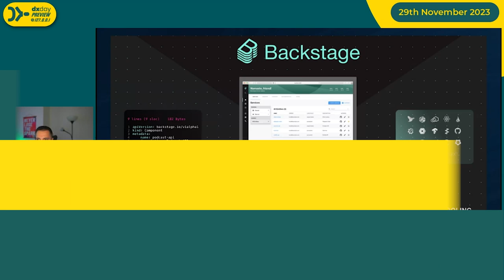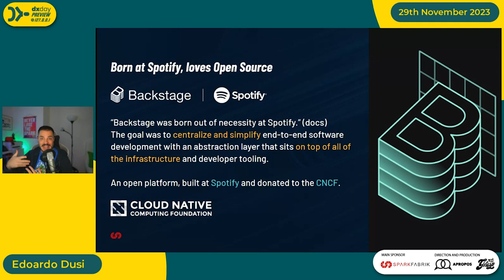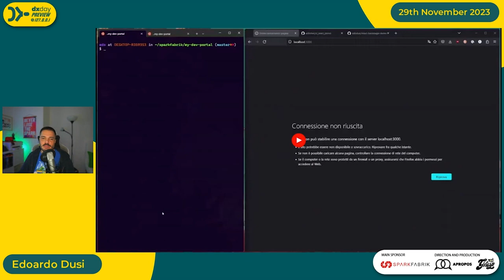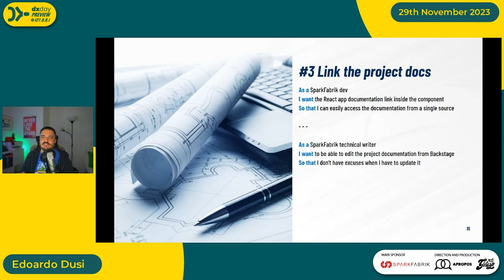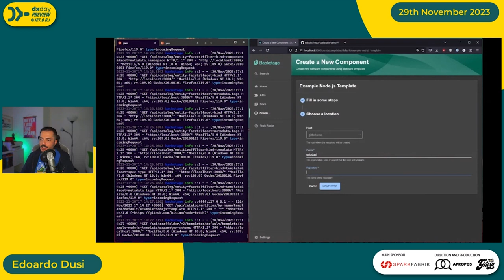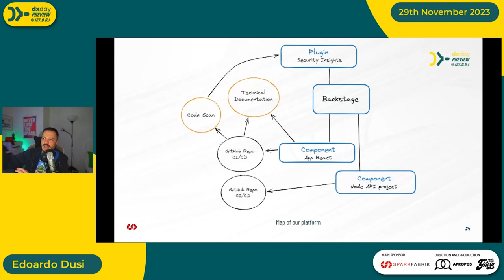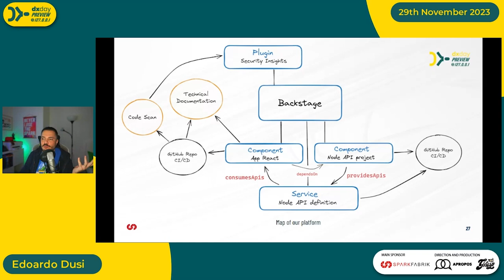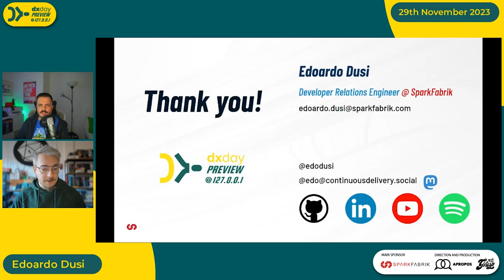Backstage: Platform Engineering Revolution powered by OS | Edoardo Dusi | dxday PREVIEW @ localhost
[talk in iltalian language] Backstage is an open-source platform that builds developer portals, streamlining and simplifying cloud-native development. It allows you to create a centralized software catalog that integrates with your existing tools and services, like repositories, CI/CD, monitoring, and more.

Edoardo Dusi introduce the Backstage project and its advantages for platform engineering: by the end of this presentation, you will understand how Backstage can transform your platform engineering, enhancing productivity and promoting collaboration within your team.

dxday PREVIEW @ 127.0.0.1 | Platform Engineering: Beyond DevEx – Metrics, maturity and tools
29 November 2024 - Online

👥 About us
We organize events, conferences and informal meetings involving Italian and international professionals.
We aim to make the ecosystem of the Italian world of web development better both in terms of skills and opportunities by creating greater awareness through comparison and sharing.